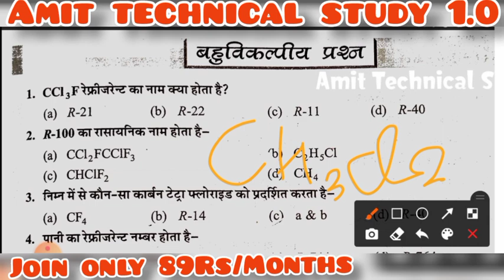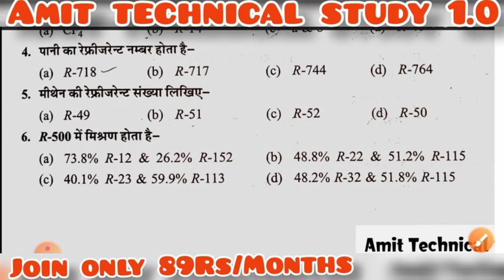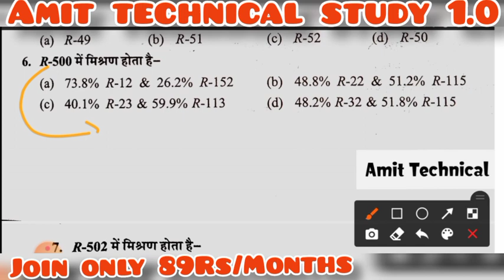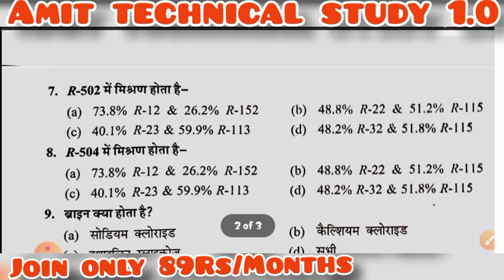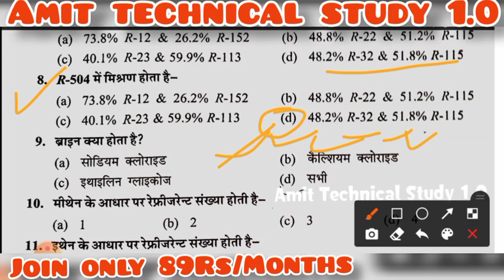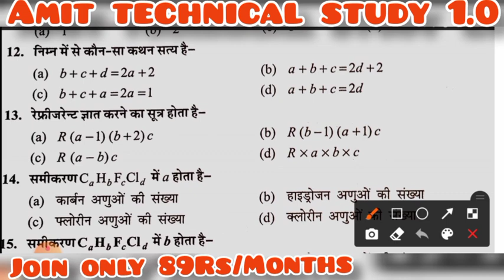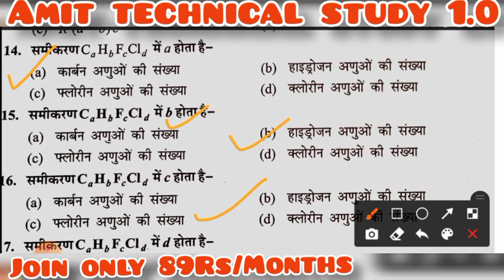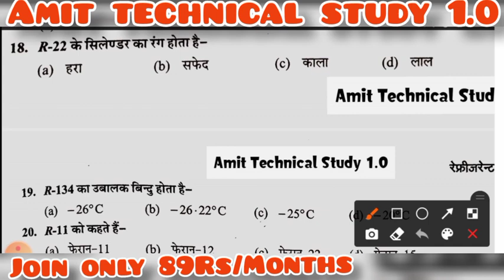Refrigeration and air conditioning Mcq questions |Rac hindi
Refrigeration and air conditioning mcq questions | refrigeration and air conditioning mcq | Rac Mcq

Hii

Namaskar Dosto

Dosto iss video mai hmm reading karege
Refrigeration and air conditioning m Important McQ Questions k bare m.
jo important h aap ki semester and  competitive exam. . .

yha pr  objective Questions  ko pura explane kiya gya h..
kewal aap ko whee Questions ko bataya gya h jo aap k semester exam k liye important h..

यहां पर आपको पॉलिटेक्निक की नोट्स फ्री में मिल जाती है .